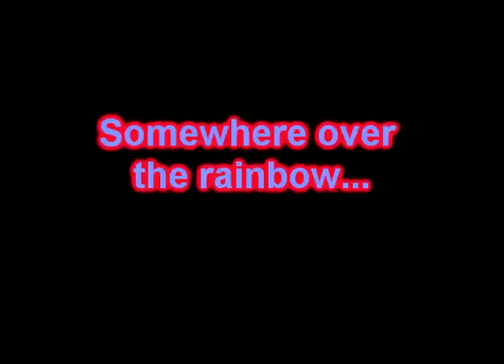Kodi Lee in the Forbidden City,Music in China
Kodi is a 10 year old musical savant. He is partially blind, autistic, and truly gifted. Kodi can hear a musical piece and recall it note for note perfectly. In July of 2006, a group of musicians was blessed with the support by Gibson Guitars to go to China. We had several performances including one at the Great Wall. At the time, there were only two bands that had ever got permission to play on the Wall.  American Cultural Exchange worked with the Chinese government to arrange the concerts and show support for the talents of those with disabilities and promote compassion for people around the world.